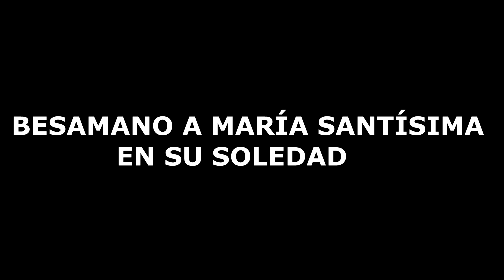4k - BESAMANO NTRA SEÑORA DE LA SOLEDAD DE SAN LORENZO ( SEVILLA 2018 )